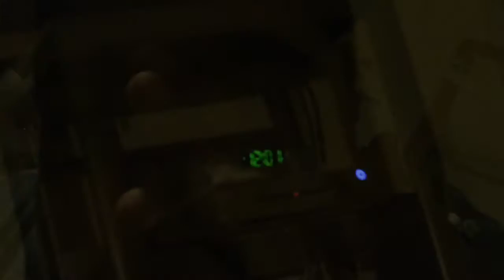Vlog #9: LIFE IS GOOD!!!